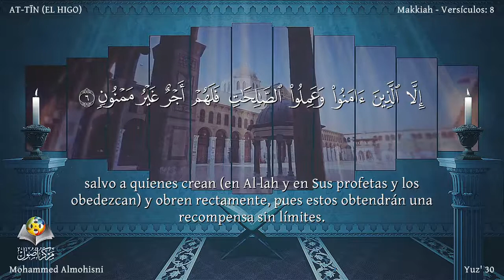AtTin_التين | Reciter Muhammad Al-Muhaisni